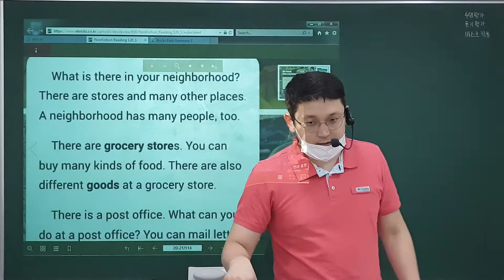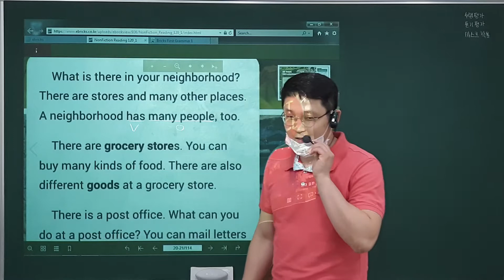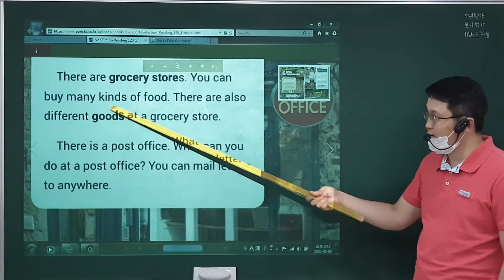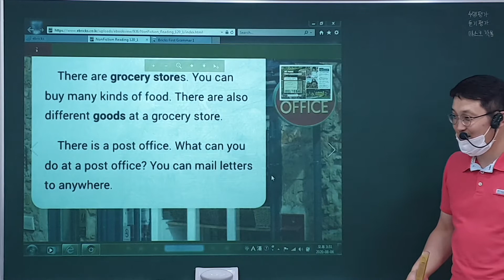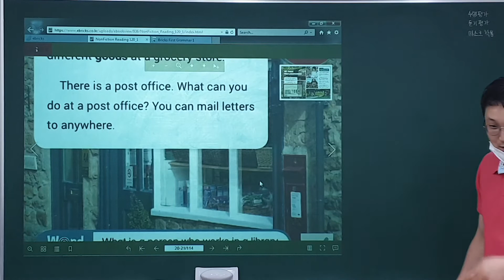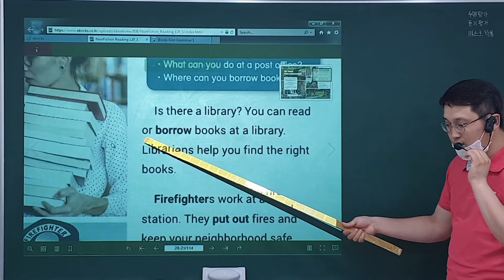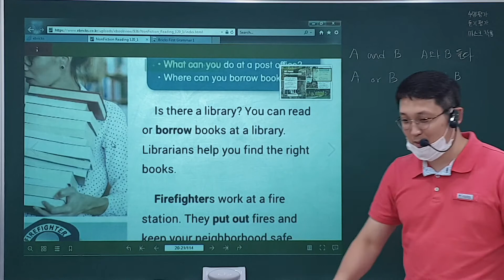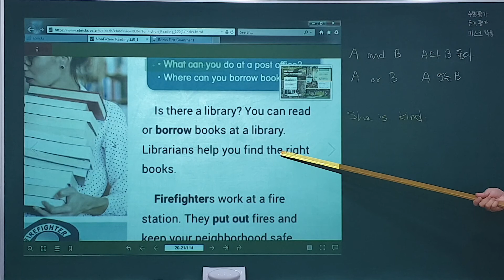2020. 8. 6 (목) 3:30 Class (1)